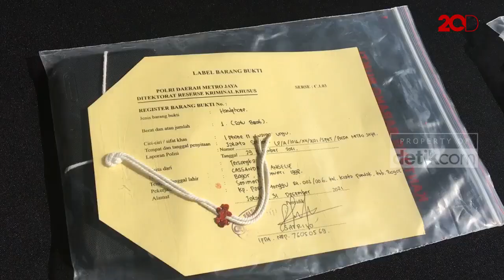Alasan Polisi Tetapkan Cassandra Angelie Sebagai Tersangka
Polisi menetapkan 4 tersangka atas dugaan kasus prostitusi online yakni artis Cassandra Angelie dan 3 orang muncikari lainnya.